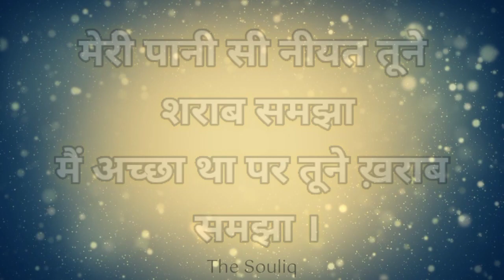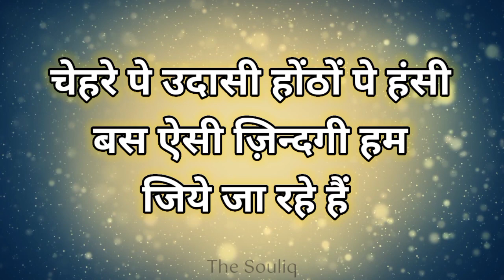किसी को इतना भी मत सताओ || Hindi Quotes|| thoughts in hindi || Life quotes in Hindi